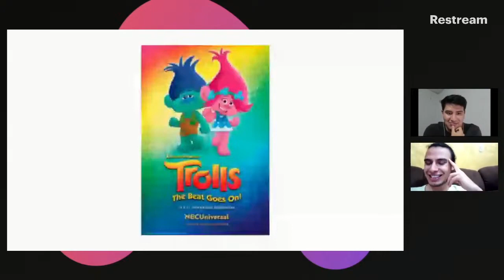TROLLS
Todos los sábados en vivo 20:00 hrs.